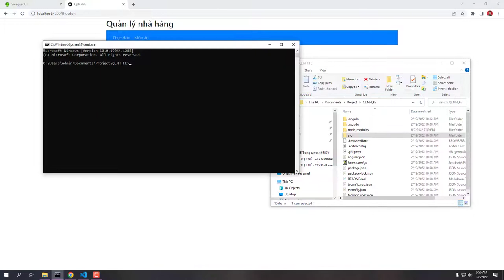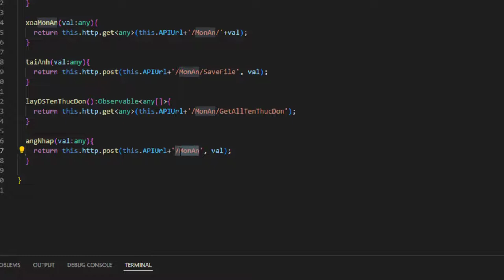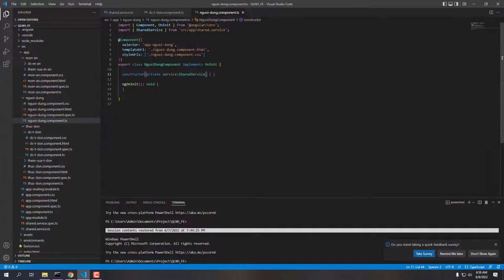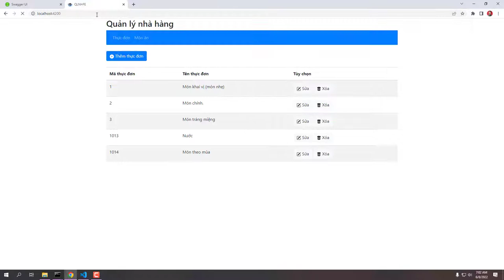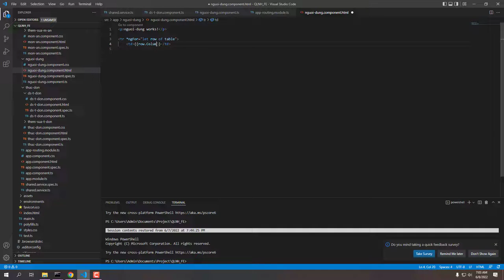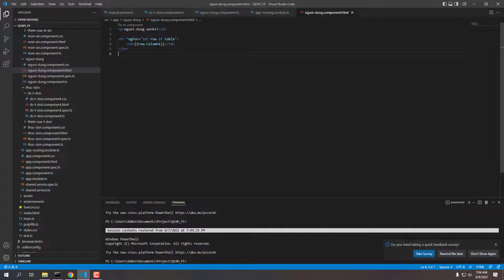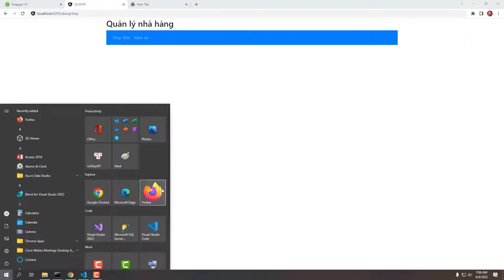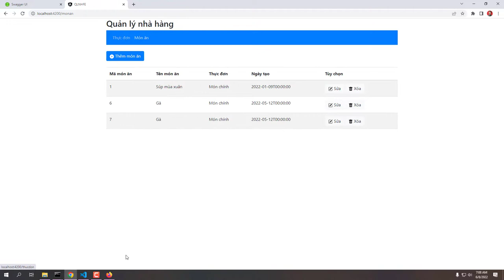Angular 13 - DotNet Core API - SQL Server 2022 - Bài 20: Login phần 3 | Angular Quá Nhanh